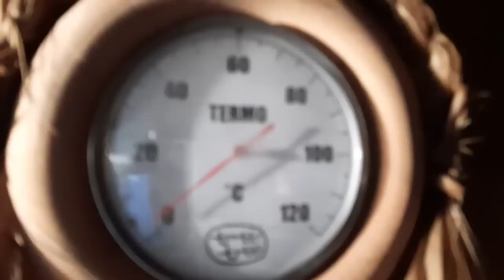ЧТО У ПЕНСИОНЕРОВ НА УЖИН.ПРИГОТОВИЛИ БАНЮ.ПОСТАВИЛИ ЁЛКУ.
НАШ КАНАЛ НА ЯНДЕКС ДЗЕН :  "Из Москвы в деревню или пенсионеры на позитиве"
 Всем привет,дорогие друзья.С вами канал "Из Москвы в деревню или просто Марина".Мы живем в деревне.Что у пенсионеров на ужин.Приготовили баню.Поставили ёлку.
Приглашаю всех, кому интересно посмотреть очередную серию о нашей жизни.Если вам понравилось,оставайтесь с нами,ставьте лайк, подписывайтесь на наш канал и жмите на колокольчик.Для желающих поддержать наш канал,карта Сбербанка 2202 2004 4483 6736.